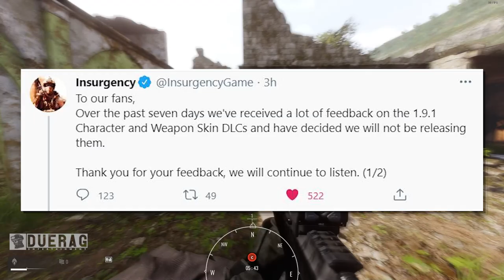So Many People Are Mad At Insurgency Sandstorm...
Insurgency: Sandstorm is a team-based, tactical FPS based on lethal close quarters combat and objective-oriented multiplayer gameplay for PC and consoles.Insurgency: Sandstorm is the sequel to the indie breakout FPS Insurgency, reborn for PC and for the first time on consoles – improved, expanded, and bigger in every way. Experience the intensity of modern combat where skill is rewarded, and teamwork wins the fight. Prepare for a hardcore depiction of combat with deadly ballistics, light attack vehicles, destructive artillery, and HDR audio putting the fear back into the genre.

Songs Used;